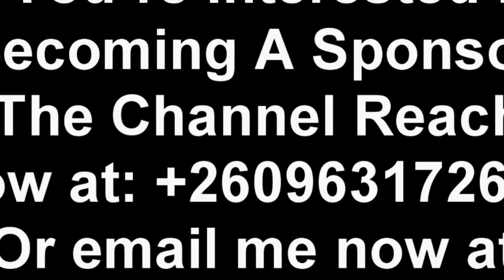UPND Youths Stand Up Against Tribal Undertones “Watch This”